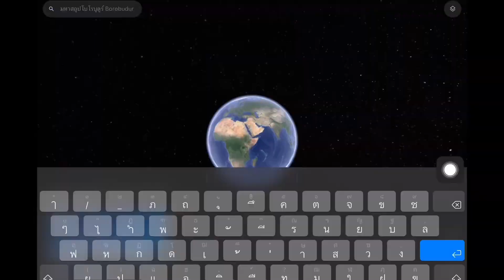13 ธันวาคม 2566 พระอาจารย์ทุกๆรูปได้ช่วยกันเตรียมงาน บวชเณร 1,000 รูปที่ Param Buddho) บุโรพุทโธ